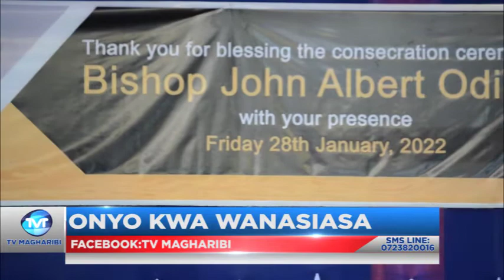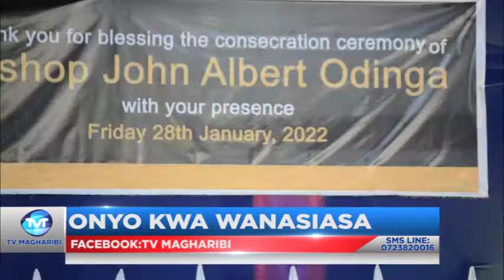VIONGOZI WA MAKANISA WATOA ONYO KWA WANASIASA